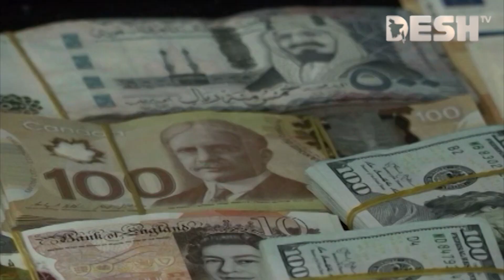যেভাবে চেয়েছি সেভাবেই আইএমএফের ঋণ পেতে যাচ্ছি: অর্থমন্ত্রী | IMF | Desh TV